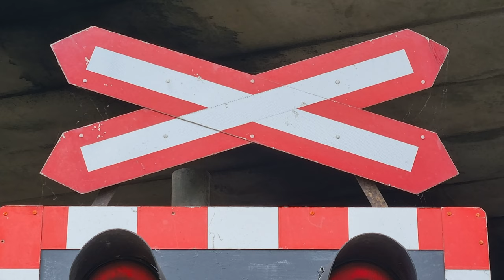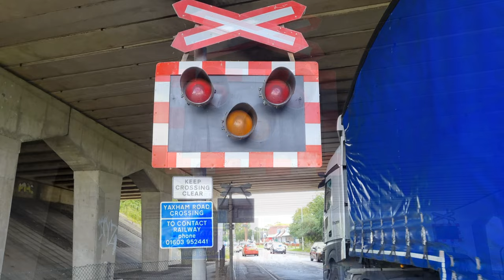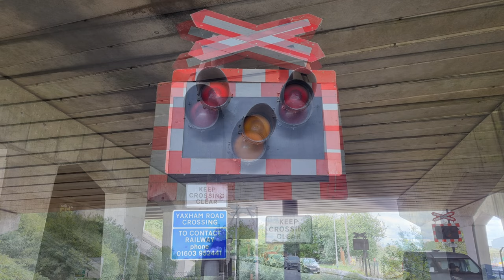Unique open crossing under a flyover in Dereham: Yaxham Road Level Crossing, Mid Norfolk Railway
Videos filmed at: 13:49 | 14:36

Route: Mid Norfolk Railway
- Dereham is the closest station

Crossing type: Automatic Open Crossing Locally-monitored by train crew (AOCL)

Location: A1075 Yaxham Road, Dereham
Intro - 0:00
Activation 1 (0:46):
47 580 "County of Essex" - 1:05
Dereham ➡ Thuxton
Activation 2 (2:00):
47 580 "County of Essex" (2) - 2:22
Thuxton ➡ Dereham

A rather cool automatic open level crossing with drivers' white lights found on a very busy road just south of Dereham. It's a miracle how this level crossing has remained vastly un-changed for so long, even with the halogen bulb-type wigwags / warning lights in tact too, and from observation it seems like it has a significantly high rate of misuse, be it drivers stopping on the crossing blocking the tracks or completely disobeying the warnings. It must be an operational nightmare for the railway! The same Class 47 locomotive and its rake of carriages can be seen both at the start and then at the end of its short trip to Thuxton, the line beyond which was closed at the time of filming due to essential works needing to be carried out.

This is one of not very many at all level crossings to be found underneath an imposing flyover, as the busy A47 from Leicester to Great Yarmouth passes overhead. You can often hear speeding vehicles and loud exhausts and motorbikes flying along this stretch of road from down here. The immediate surroundings at this level crossing are rather bleak, and the loud alarms reverberate quite a lot in this environment, although the outcome has a rather cool feel to it and some interesting pictures can be taken, also in thanks to the skew angle at which the crossing is on. Shots of trains here can either be very backlit or with the train plunged into the shady darkness under this bridge.

If you look closely, a rather concerning misuse can be seen happening at Greens Road level crossing near the start of the video, as an impatient motorist can be seen speeding across not long before the train reached the crossing. Thankfully, the train was going at walking pace and could've stopped very quickly had the emergency brake been applied. The train didn't perform an emergency stop in this instance, and my positioning and the trajectory of the line probably made it seem closer than it was, though it goes to show the risk some users of these crossings propose to themselves and operation of the railway, even though these crossings are still perfectly safe if used correctly.